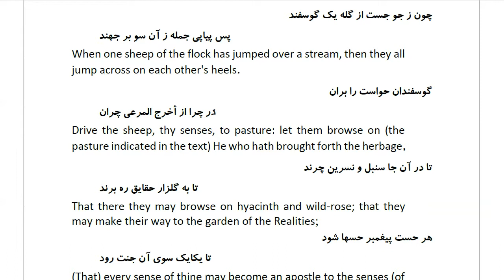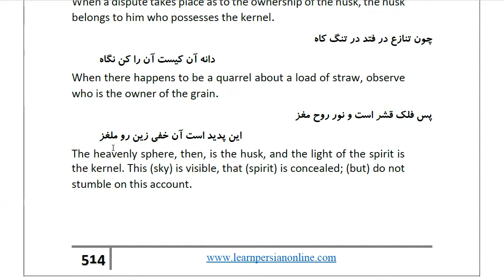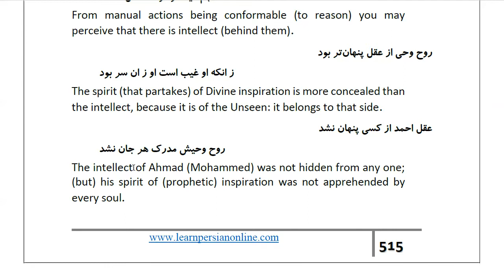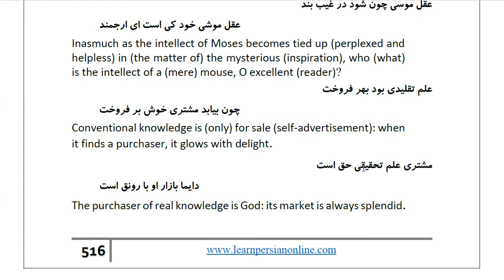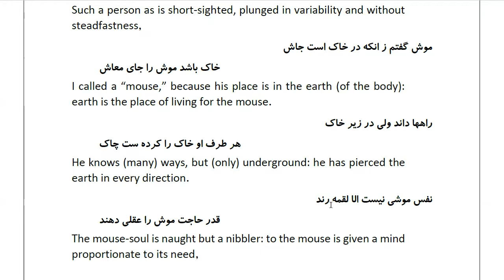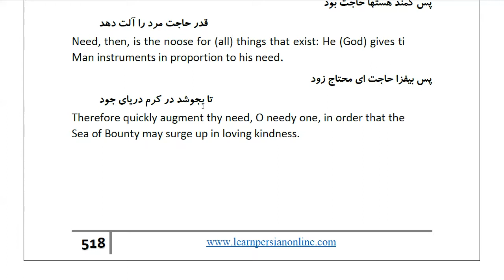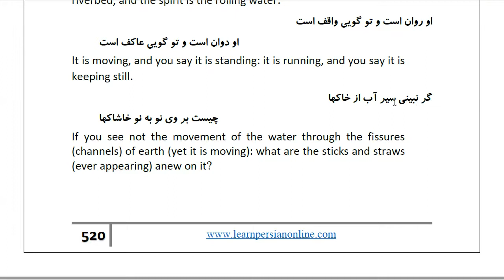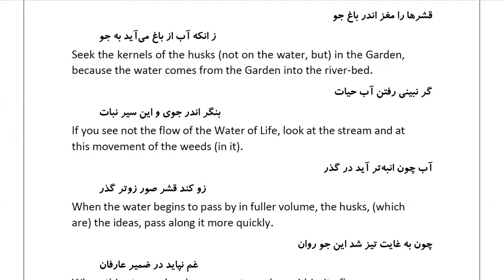Masnawi Rumi: In Farsi with English Translation: Part 268: The beginning of the gnostic's